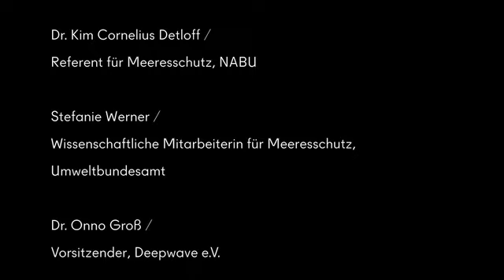"Müllkippe Meer?" Die Plastikmüll-Debatte im Museum für Kunst und Gewerbe Hamburg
Im Rahmen der Ausstellung "Endstation Meer? Das Plastikmüll-Projekt" stellt "Die Plastikmüll-Debatte" Fragen an prominente Designer, Wissenschaftler, Umweltschützer und Vertreter aus Industrie und Wirtschaft: Was sind beispielsweise die Problematiken, Möglichkeiten und Grenzen des Materials Plastik? Welche Strategien zur Wiederverwertung von Müll gibt es? Wie kann man Plastik im Alltag vermeiden? Was ist nachhaltiger Konsum? Welche Rolle spielen Museen in der komplexen Nachhaltigkeitsdebatte? Wie sieht ökologisches Design aus? Und gibt es das überhaupt?